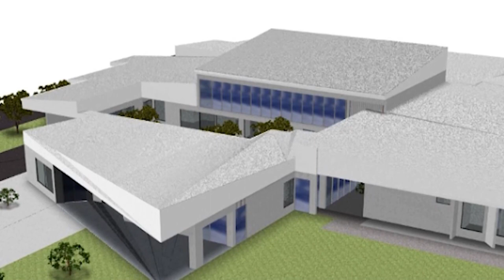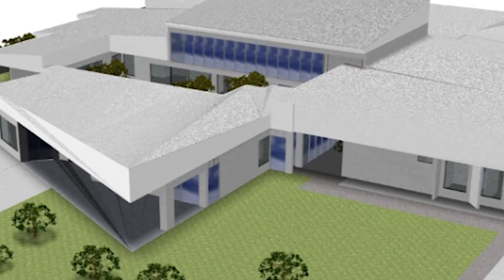Proyecto del complejo forense en Buenos Aires no es prioridad para el gobierno dice diputada